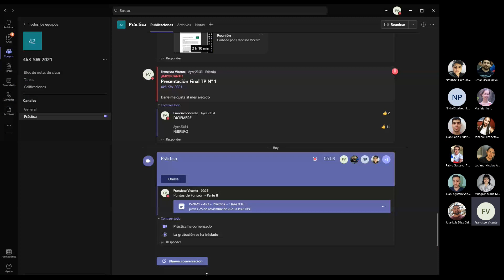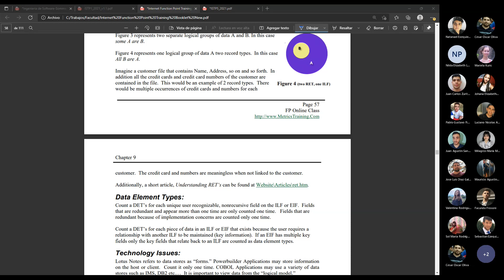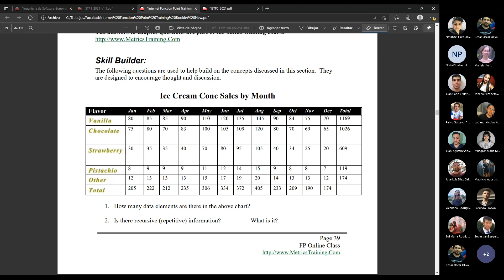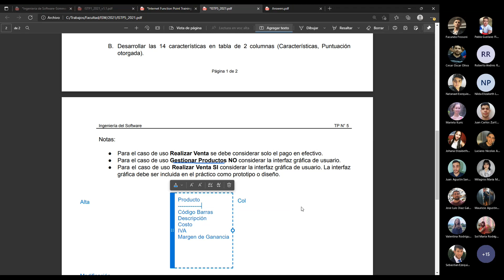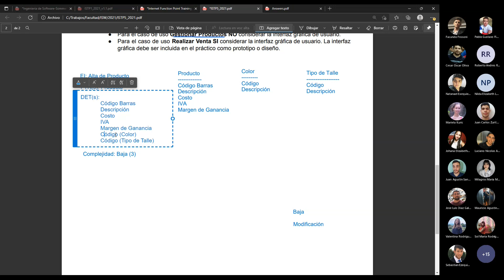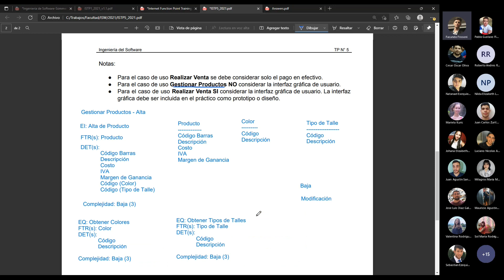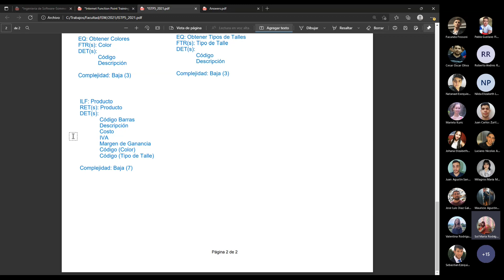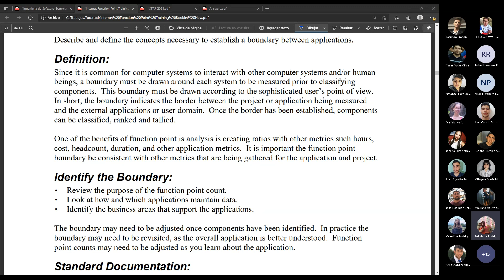Ingeniería de Software (4K3) - Clase 28 - 25/11/2021